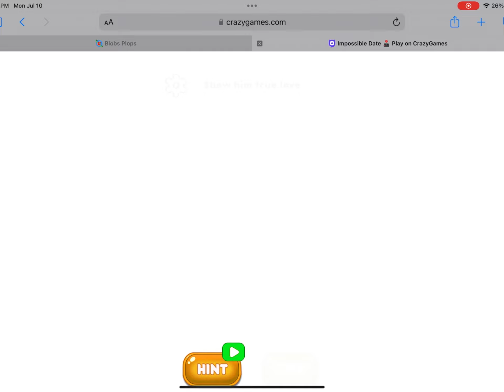Friendlyworld - Episode 13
He Wonder He Had A Friend His Episode. So, It Take Place At The Hospital And The Man Was Cute Eyes Was Surprize With The Women This Is Called The Want Kiss Friend, Moley Was Been Release At July 10, 2023
Was Easy, But Fun. Have Fun.